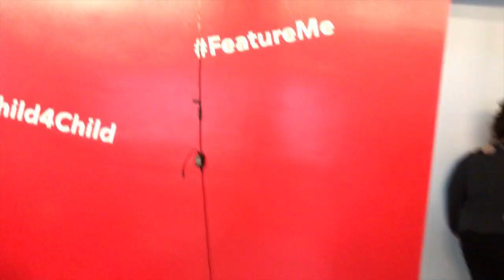Musically HQ with T-Pain and Red Foo of LMFAO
I had the best time at Musically HQ!  I met T-Pain and Red Foo.  We danced and we made musical.lys!